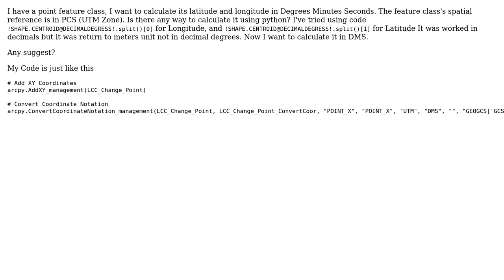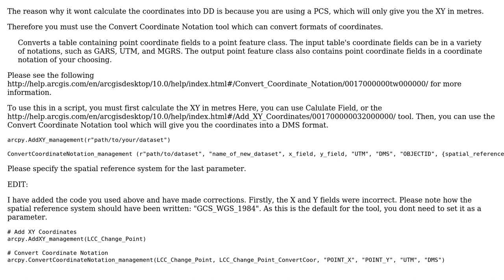GIS: Calculate field coordinate in DMS (Degrees Minutes Seconds)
With thanks & praise to God, and with thanks to the many people who have made this project possible! | Content (except music & images) licensed under CC BY-SA | Music | Images & others | With thanks to user PolyGeo user MacroZED user Dias and the Stack Exchange Network Trademarks are property of their respective owners. You are responsible for your own actions.